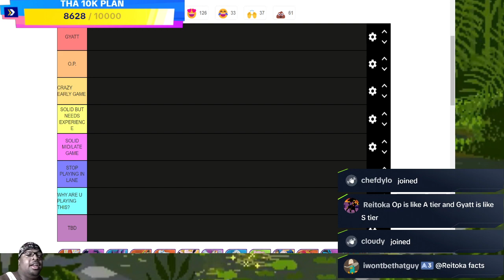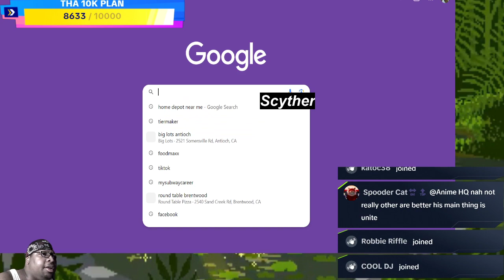POKEMON UNITE TIER MAKER 8/13/23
THIS WAS FROM MY TIER MAKER LIVE ON TIKTOK. HOWEVER, TIKTOK SUSPENDED MY LIVE TILL THE 20TH & CLAIMED "HATE SPEECH"